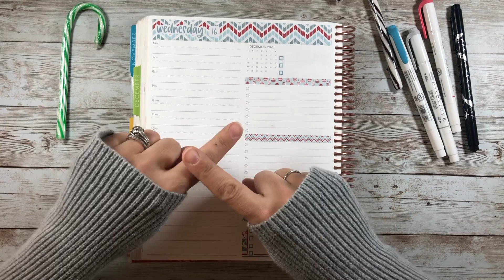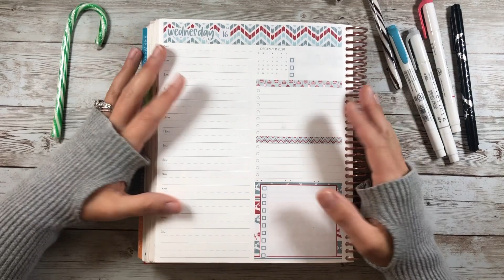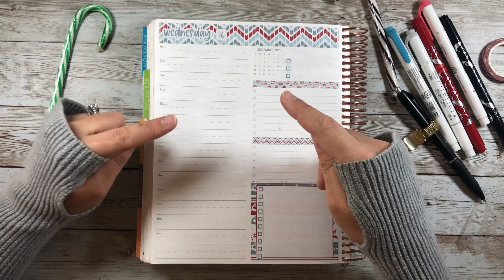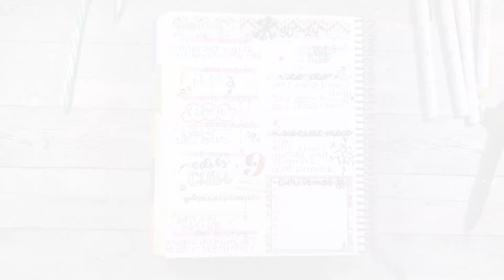DAILY Plan With Me Again December 14th~20th | WEDNESDAY | Daily Duo | Simply Smith | Erin Condren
You have no idea how much I appreciate you using it!

If you are new to Erin Condren here’s a $10 coupon link..who doesn’t love $10 OFF!?

Watch my videos & leave me comments & questions. I LOVE HEARING FROM YOU!!

*THIS WEEKS KIT from👉🏽 Simply Smith

CUSTOM SCRIPTS from👉🏽 PLAN HAPPY CREATIONS!
 *Album included with a $25 purchase*check details*
Tell her SarPlans sent you!

*WEATHER STICKERS👉🏽 Amazon

*CLEANING "STICKER"👉🏽 Stay Inspired Designs

*DELPHONICS BAG👉🏽Amazon
Specifically mine is a Delphonics Inner Carrying SizeM CA83 Yellow but it comes in lots of colors!

🥳What I'm About:
I am a 40 year old born & raised Jersey girl,  always planning momma & wife, trying to inspire all of you guys to plan YOUR way & organize YOUR life however that looks like!

*INKJOY GEL PENS👉🏽Amazon